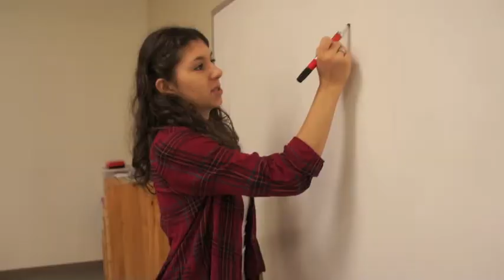2014 Camp Videography Demonstration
Lambda art and music school summer camp 2014